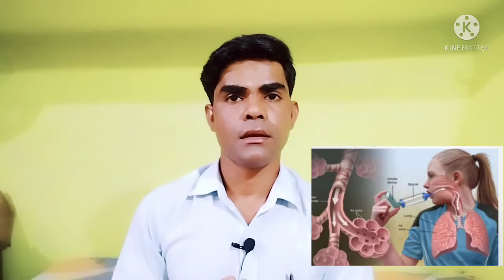अपनी इम्यूनिटी को कैसे बढ़ाएं | How to Increase your Immunity power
Topic- अपनी इम्यूनिटी को कैसे बढ़ाएं | How to increase your Immunity power

Connected with us we will provides you all the health related information so that you can treat your body and know how our body is working.

Keep supporting & keep growing